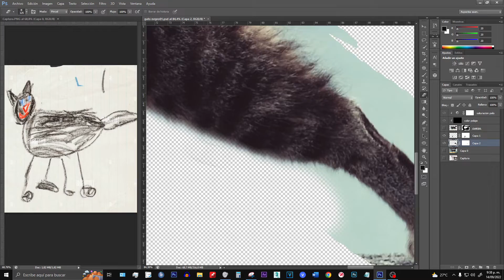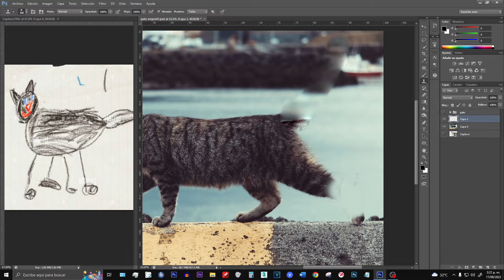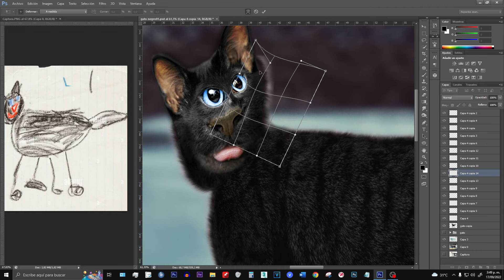Gato Negro | Speed Edit | Serie Dibujos Hechos por Niños en la Vida Real | Photobashing